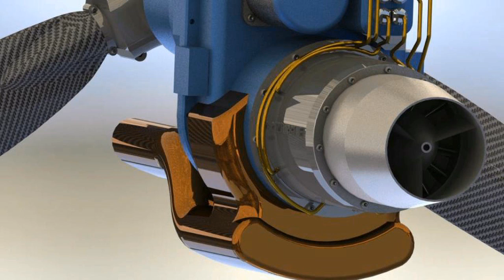PAPIZ TURBINE ARGENTINA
PAPIZ TURBINE,
Las turbinas Papiz Turbine son una familia de motores turbohélices y turbofan diseñados y construidos por Juan Manuel Pápiz, técnico electromecánico especializado en metalúrgica y minería, además de piloto comercial de avión, con un importante conocimiento en mecánica aeronáutica.
Estas turbinas son de diseño y fabricación 100% argentinos. No llevan piezas de ninguna otra turbina ( esto es algo que no tiene presedentes en el país) patentes en tramite entre las cuales está el diseño de un sistema de inyeccion que le permite gastar lo mismo que un pistonero de esa potencia lo que la hace unica en el mundo, materiales de primer nivel como INCONEL, TITANIO, CERAMICA, INOX y DURAL.
TURBINA PROMETEO
Características Técnicas Generales:
Tipo: Turbohélice de 2 etapas de quemadores duales
Potencia nominal: 300 SHP
Potencia Residual: 18% aprox
Diámetro del motor: 240 milímetros
Diámetro total con caja común: 480 milímetros
Largo sin tobera y sin hélice: 80 milímetros
Consumo estimado a máxima potencia: 85 litros por hora
Consumo estimado a crucero (75%): 73 litros por hora
Consumo estimado en Ralentí: 28 litros por hora
Combustibles admitidos: JP, Diesel y Boidiesel
Sistema de inyección: Electrónica y mecánica
RPM max de la turbina: 65000
RPM max de la hélice: 2750
Caja reductora: dos etapas, helicoidal y planetaria de diseño propio
Sistemas de control: ECU en tablero con pantalla para lectura de
parámetros en el tablero,

Encendido: automático con botón easy start que perite al piloto el
encendido por medio de un solo botón y el ECU controla los
parámetros y secuencias de encendido para evitar errores,

Tiempo TBO: 1200 horas
Esquema de tiempos de servicio: 100, 250, 500, 750 y 1200 horas
Peso estimado:100 kilos
Helices recomendadas: AVIHEL hélices, bipalas de paso variable,
tripala de paso variable, sistemas de paso variable eléctrico
PAPIZ­AVIHEL
En este momento Argentina esta pasando por uno de los peores momento económicos, esto podría golpearnos pero por suerte PAPIZ TURBINE pasó fronteras y tiene interesados con intensiones de compra firmadas por mas de 5 países entre los que se destacan Brasil, Italia, USA y Australia.
Para Pápiz Turbine
presentó
Busta Films 1,
Salta, Argentina